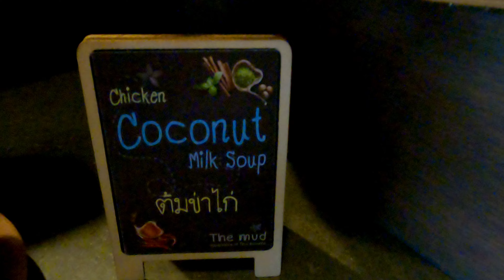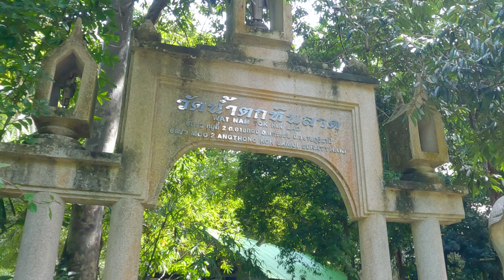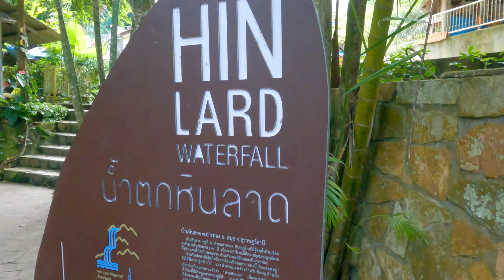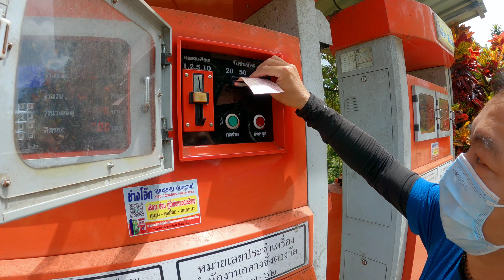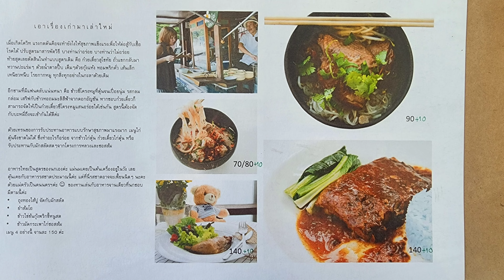[Day 3] [Part 1] Explore Koh Samui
Wat Namtok Hin Lat